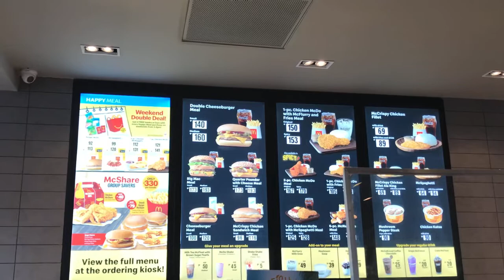Jamming with the gang! || Jennie Macaraeg 1